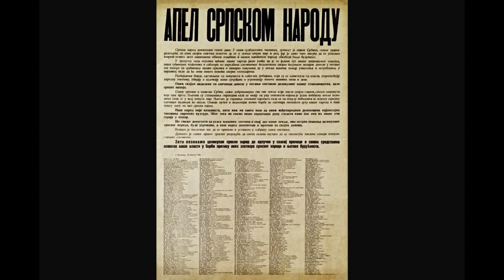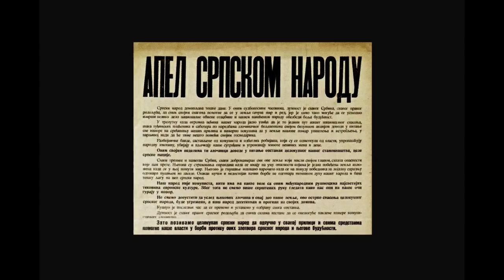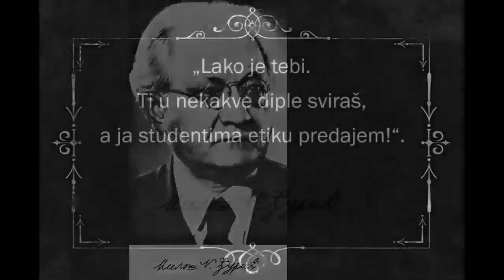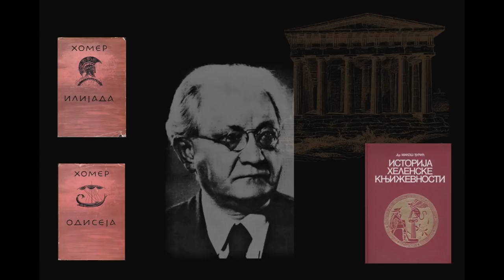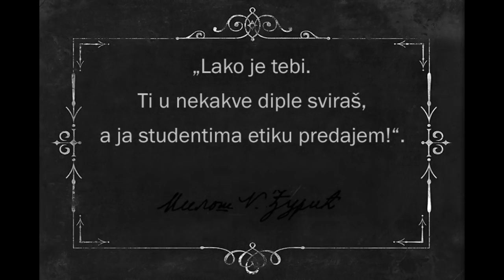Decivilizator 08.08.2018. - Miloš N. Đurić - profesor koga su studenti voleli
Emisija posvečena našem najznačajnijem prevodiocu i helenisti, legendarnom beogradskom profesoru etike - Milošu N. Đuriću
Molimo slusaoce da deaktiviraju adblock na racunaru. Na taj nacin pasivno pomazete.